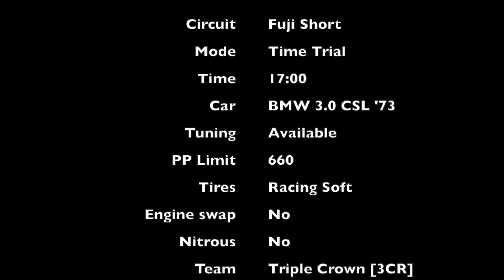3CR Time Attack Fuji BMW 3.0 CSL '73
Time attack challenge by Triple Crown Racing eSports Team.
Join [3CR] on discord for time attacks, touring cars series, open wheels, Endurance races and many more!